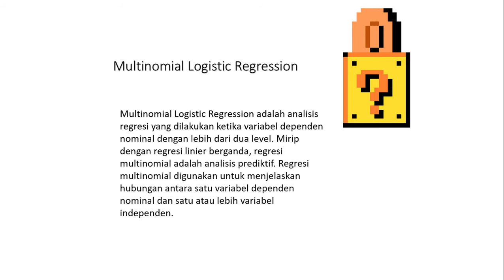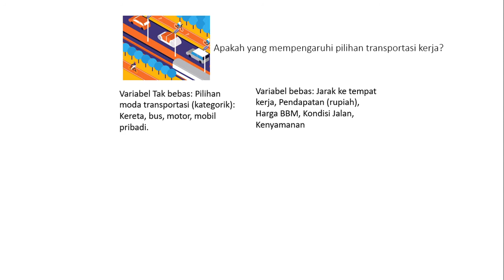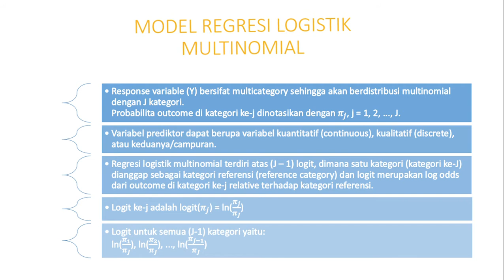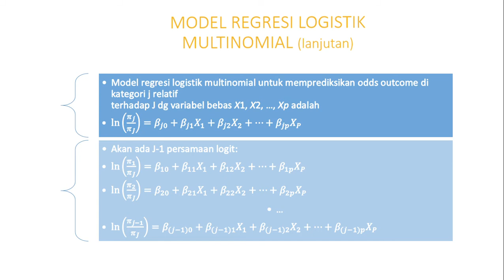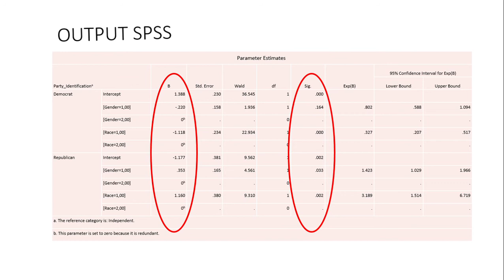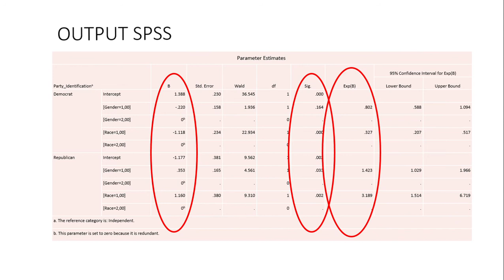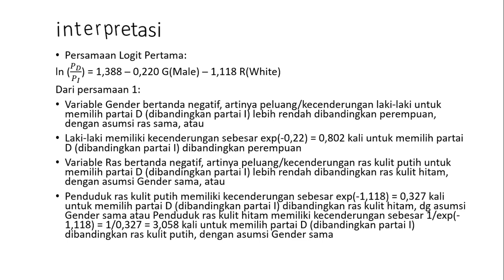[LAMARAN | KSM ONLINE] ADK - Regresi Multinomial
Lamaran | Belajar Bersama Rakyat Lima Sembilan

Credit : Akademik & HPD Pengurus Angkatan 59